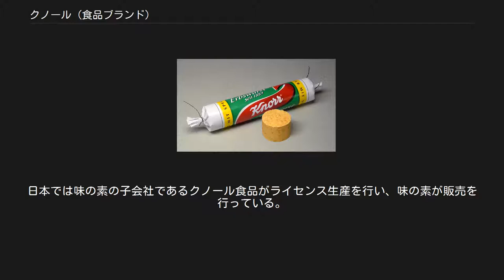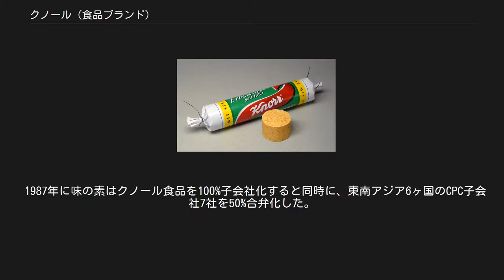クノール (食品ブランド)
クノール クノール（ドイツ語：Knorr）は、ドイツ発祥の食品・飲料のブランド。
乾燥スープで知られる。
 現在の所有者はイギリス・オランダの多国籍企業ユニリーバで、クノールはユニリーバ最大のブランドである。
日本では味の素の子会社であるクノール食品がライセンス生産を行い、味の素が販売を行っている。
 クノールのビル、ハイルブロン クノールのエンドウマメスープ（紙巻きパッケージ） 1838年、ドイツ人企業家のカール・ハインリッヒ・クノール（Carl Heinrich Theodor Knorr）がドイツ南西部のハイルブロンで創業。
その後1907年に工場をスイスのタインゲン（Thayngen）に移し、世界初の乾燥スープを生産した。
当時のパッケージは円筒形の紙巻きで、クノールのロゴはこのパッケージを図案化している。
ヨーロッパでは今もほぼ同じパッケージで売られている。
 1948年、赤い服と帽子に身を包んだクノールのキャラクター「クノーリ」が広告に初めて登場。
スイスのデザイナー、ハンス・トマミヒェル（Hans Tomamichel）が“親切な山の精”をモチーフにデザインした。
 クノール社はその後、1958年にコーン・プロダクツ・インターナショナル（CPCインターナショナル）に吸収合併され、クノールは同社の主力商品となった。
CPCは1998年にベストフーズに社名変更。
 しかし、ベストフーズは経営悪化し、多大な債務を負った。
2000年にユニリーバに買収され、ユニリーバ・ベストフーズに社名変更した。
この買収によりユニリーバは、食品会社としては世界第3位から第1位となった。
 日本では、味の素の子会社日本コンソメが、1963年にCPCの出資により合弁化し日本食品工業となった。
翌1964年に「クノールスープ」を発売。
1965年にクノール食品に社名変更。
 1987年に味の素はクノール食品を100%子会社化すると同時に、東南アジア6ヶ国のCPC子会社7社を50%合弁化した。
その後もCPCとの提携は続いたが、合弁会社の株はベストフーズ買収の際にユニリーバに売却されている。
 また、これ以外の主な提携企業として三菱商事（グループ企業に日本食品化工を持つ）等がある。
 オランダでは、クナッスヴォルシェス（ホットドッグ用ソーセージ）のブランドとしても知られる。
 発祥のドイツ語の発音は[knɔr]（クノル）で、日本はこれに準じている。
英語には[kn]という発音は存在せずknの綴りは単に[n]と読む語が多いので、Knorrを[nɔɚ]（ノア、ノー）と読む人もいるが、CMなどではkのあとに母音を挿入して[kənɔɚ]（クノア、クノー）と読んでいる。